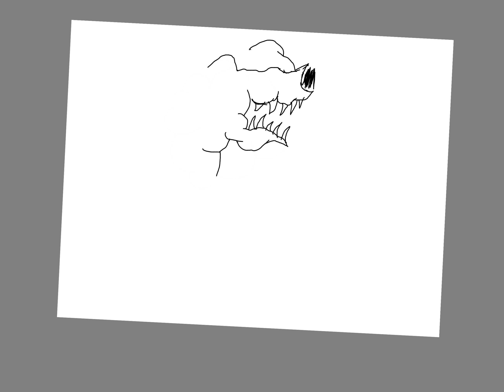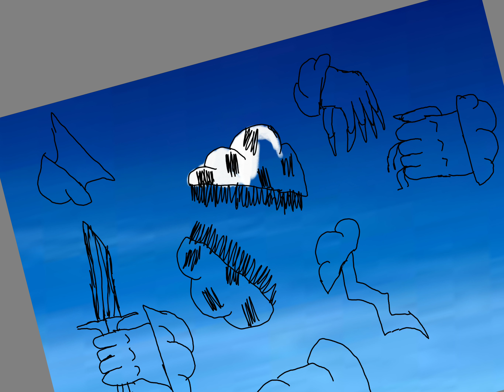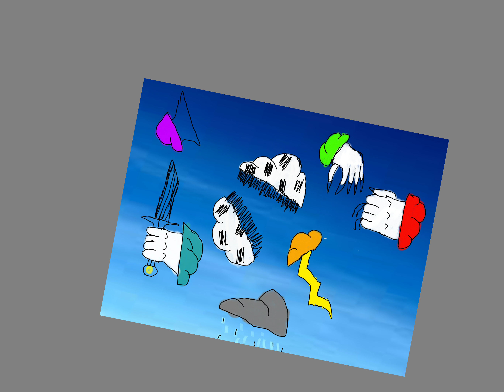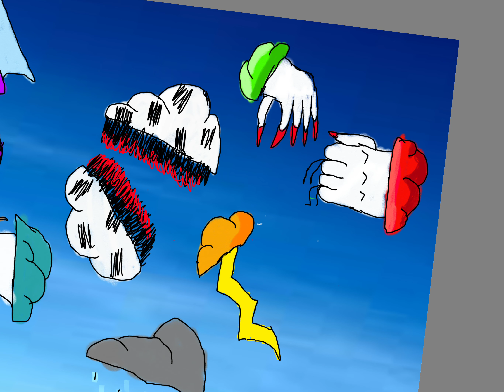Catastrophic cloud incident speedpaint!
Thanks to shmooify for inspiring me for my type of content.